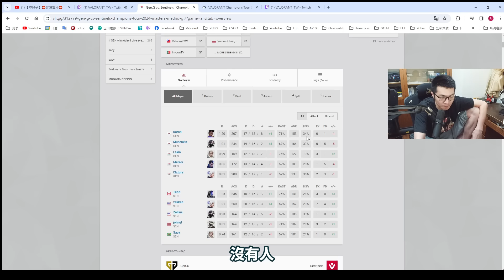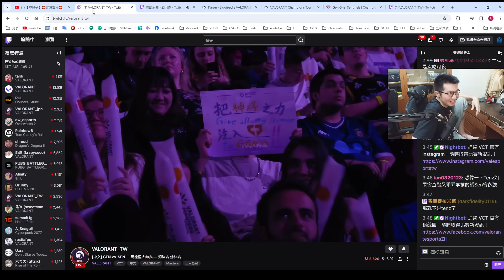【AsSen 阿森】TenZ重回冠軍寶座!!!!SEN成為馬德里大師賽冠軍!!!Bo5打好打滿 SEN粉最驕傲的一天! SEN VS Gen.G馬德里大師賽總決賽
成為森寶的第一步👉 每月抽獎

剪輯:馬咖